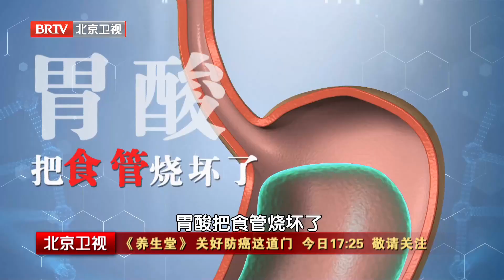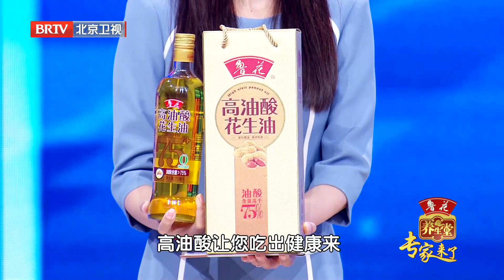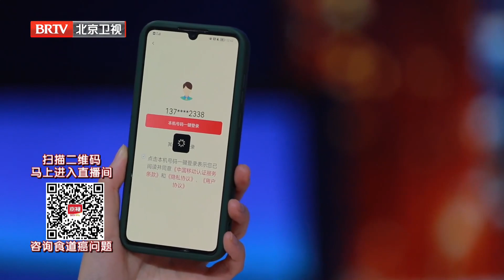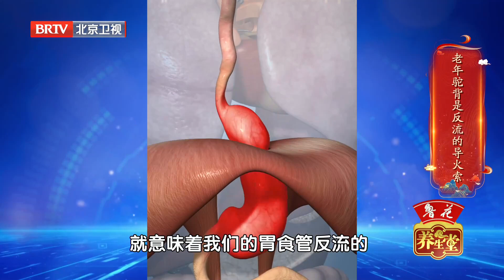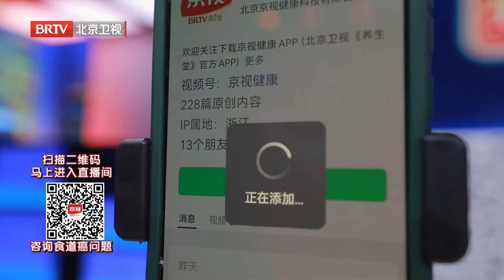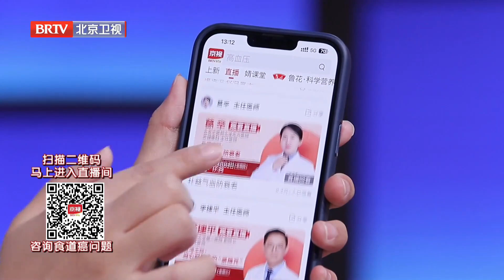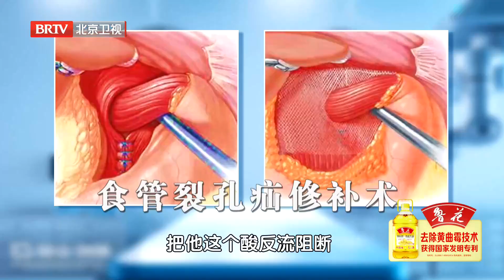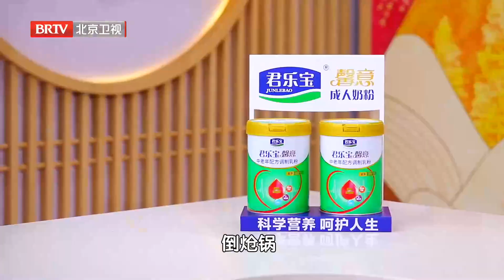又一出悲剧！75岁夫妻患上食管癌，只因爱吃这个食物！医生都知道要少吃它，99%的人却还蒙在鼓里！《养生堂》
专家：杨慧琪  首都医科大学附属北京朝阳医院疝和腹壁外科 行政副主任
欢迎来到中国电视健康第一品牌《养生堂》
关注+点赞！获取更多科学养生之道